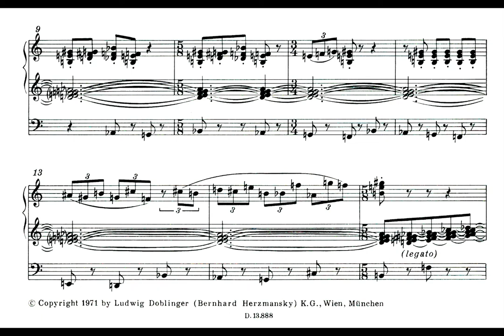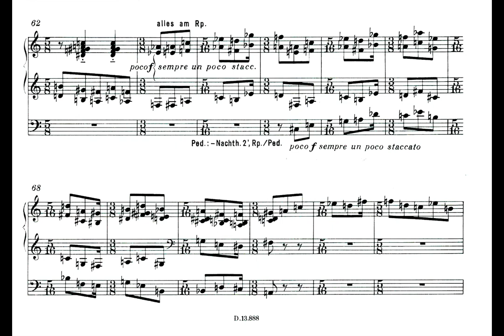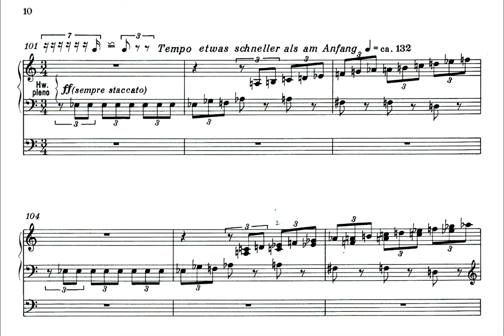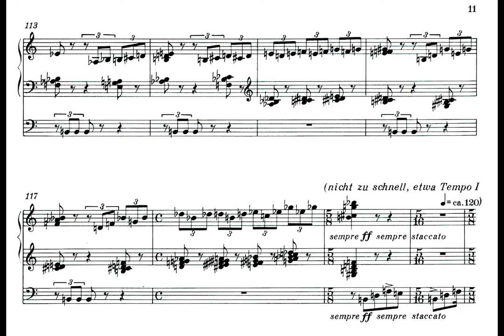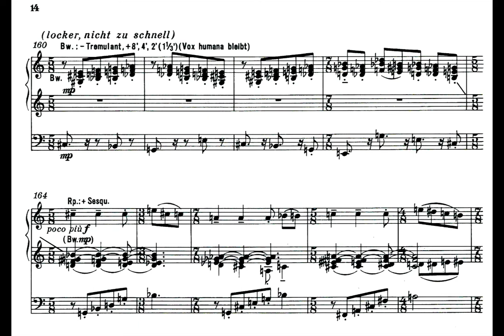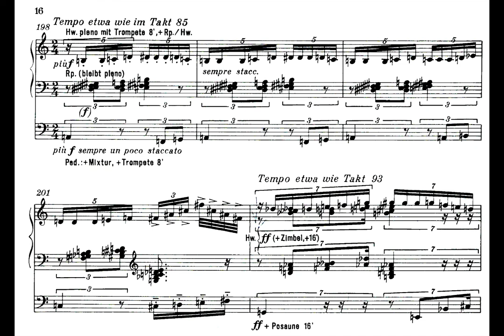Tanz-Toccata (1970) by Anton Heiller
Tanz-Toccata [für Orgel] (1970)
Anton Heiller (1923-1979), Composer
Siiri Rebane, Organist

Performed in concert on February 27, 1996 at Ryerson United Church, Vancouver, BC  as a part of their Tuesday Noon Hour Concert series.